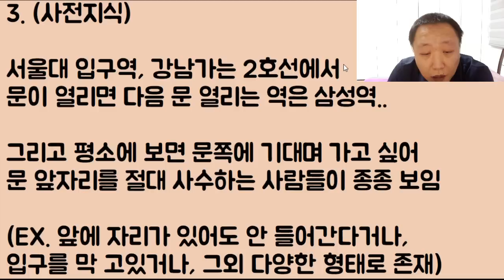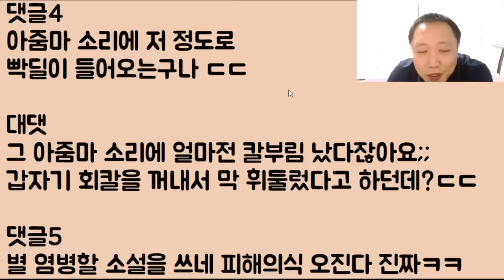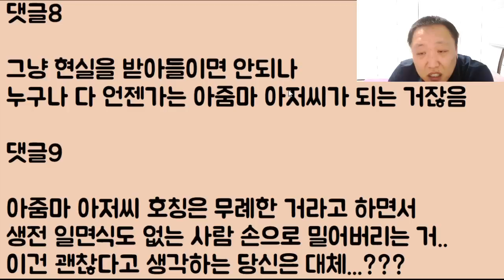[헐?ㅋㅋㅋ] 내 나이 이제 겨우 30인데..그런 나한테 감히!! 아줌마래요!! 너무 빡쳐서 눈물이 자꾸 나는데.. 이 사람 진짜 미친 거죠? 그렇죠? 맞죠?